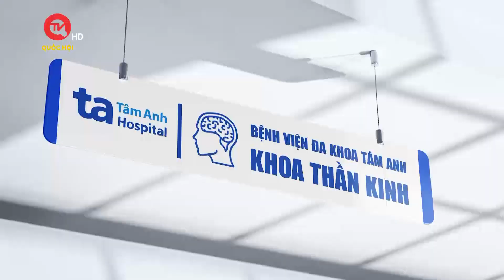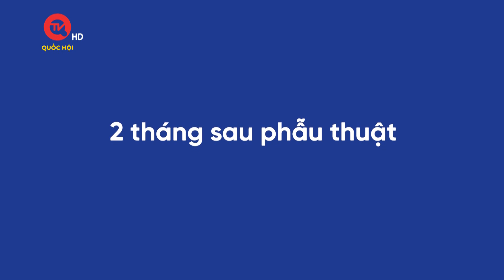Thi thoảng bị đau đầu, 2 mắt nhìn mờ, vô tình đi khám phát hiện u màng não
Truyền hình Quốc hội Việt Nam | Chị Vũ Thị Lan (44 tuổi, Vĩnh Phúc), gặp tình trạng đau đầu, 2 mắt nhìn mờ trong một tháng trở lại đây, trong một lần thăm khám tại viện, tình cờ phát hiện tình trạng u màng não.